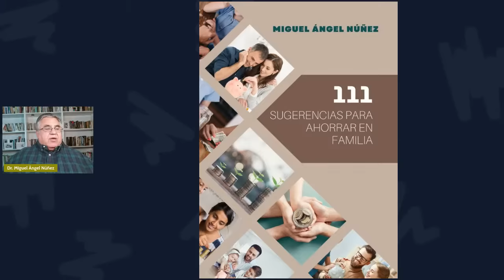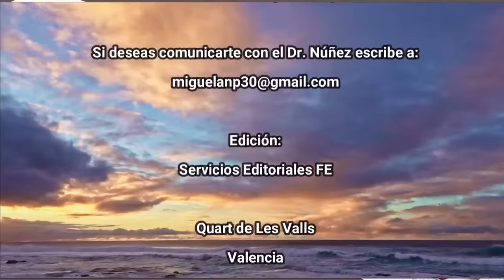🎙️ ENTREVISTA - Invitado, Wilbert Urrutia, Alemania. "Biblia, interpretación y tradición". T2 | E46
Dr. Miguel Ángel Núñez: Escritor, Teólogo, Educador, Filósofo, Orientador familiar, mediador familiar y terapeuta matrimonial.

Si quieres colaborar con nuestro canal para poder seguir produciendo puedes hacerlo de la siguiente forma:

En el enlace marcar la casilla ENVIAR.

¡MUCHAS GRACIAS POR TU APORTE! Eso nos permite seguir creando.